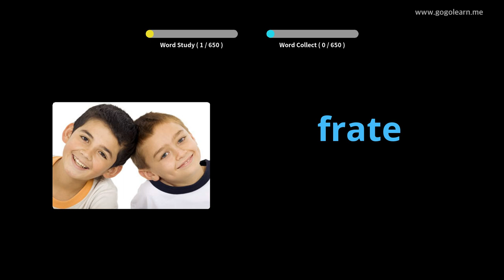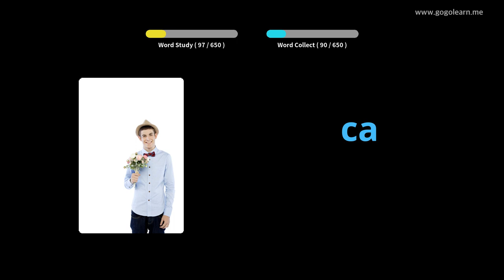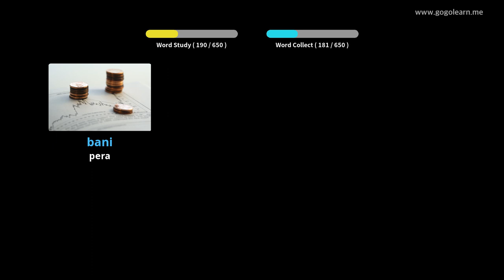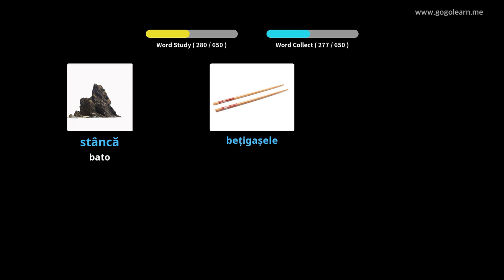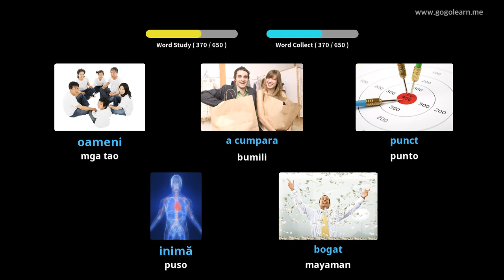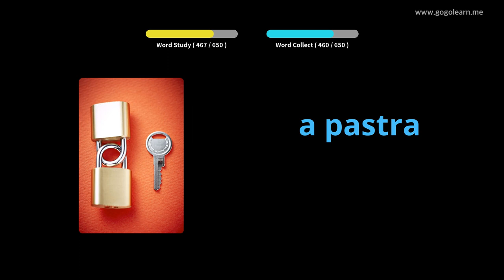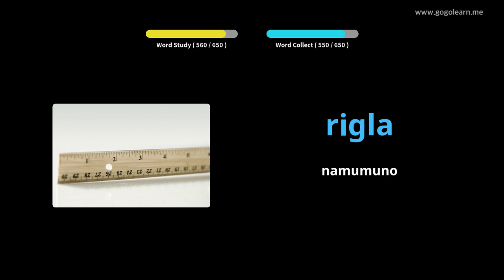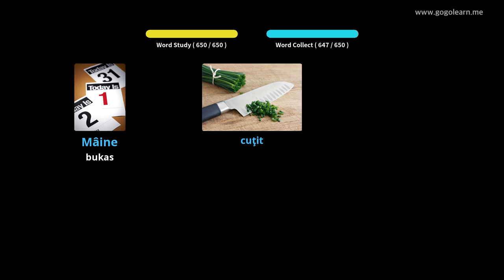Mga bata sa Bokabularyo ng Ruso | Golearn